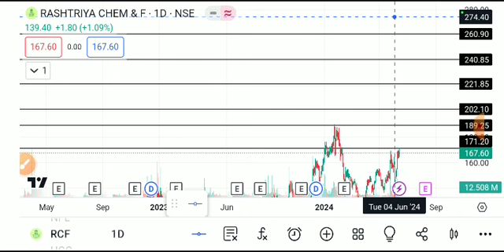RCF SHARE LATEST NEWS TODAY,RCF SHARE ANALYSIS,RCF SHARE TARGET,RCF SHARE LATEST NEWS ,RCF SHARE